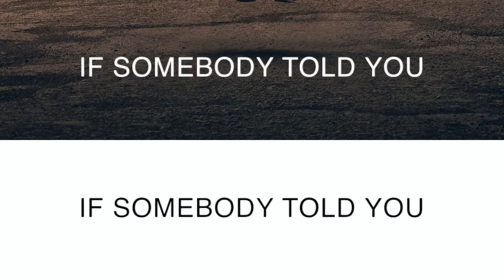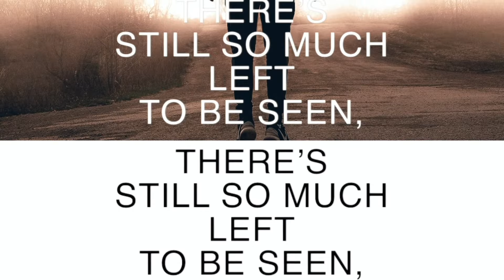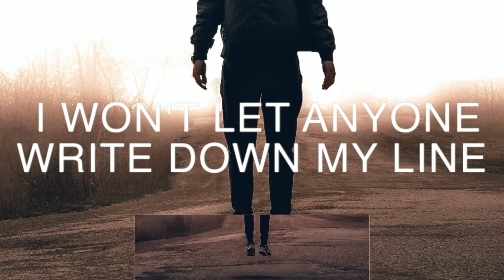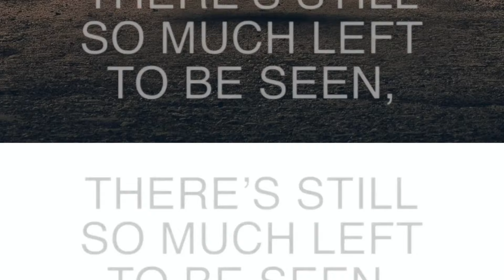K-ZU Ft. Judit Badia - Something For Me (Official Lyric Video)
Clipper's Sounds ha surgido como un sello líder trabajando la música electrónica y dance en España, abarcando todos los sub-estilos derivados.

Clipper's Sounds has emerged as a label leader in the dance and electronic music in Spain, encompassing all sub styles derived.